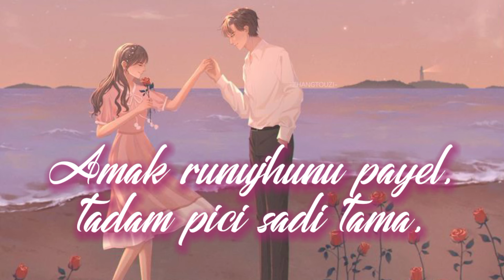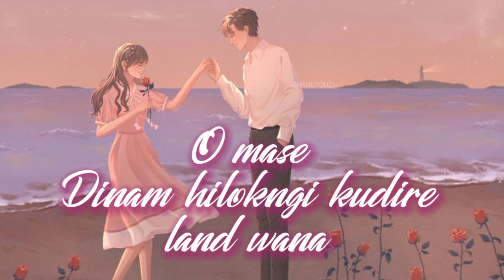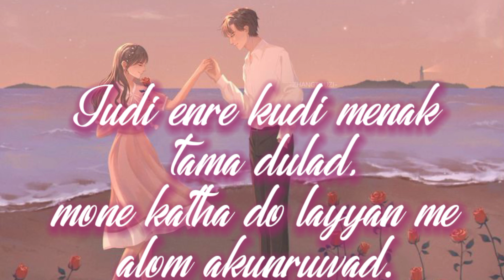TIHIN_GAPA_New Santhali Video 2022 / Santhali Video 2022/ (Lyrics)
Your questions
New Santhali 2022 Ka Video
New Santhali Full Lyrics Video
Santhali Full Lyrics Video 2022

____________________#STYL-TeN-Official _____________________

📝  STYL TeN Official:-
Hi Guys, Welcome Back to Our CHENNAL SETUP, Today In This Video I Am Going to Teach.

Some of my Resent Video.  Friends I Need Your Support So.

Your queries.
Santhali
Santhali Video
Santhali Video 2023
News Santhali Video 2023
Santhali Full Lyrics Video 2023
News Santhali Full Lyrics Video 2023
Santhali (Slowed-Reverb) Love Story Song
Santhali_Ssnthali (Slowed-Reverb) Songs.

(ऑनलाइन पैसा कमाने का अच्छा रास्ता । और बोनस में 25 रूपया तक कि बोनस में मिलेगा अगर इस कोड RuK3hx286 को Use करते है तो।

Better Opinions lets you win money by just answering questions.Answer More, Win More

Use Code - RuK3hx286